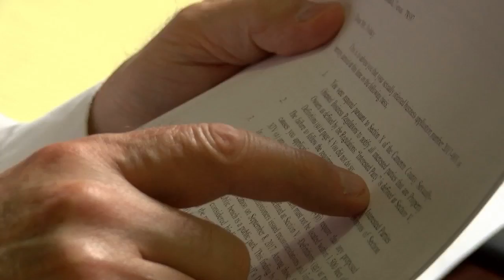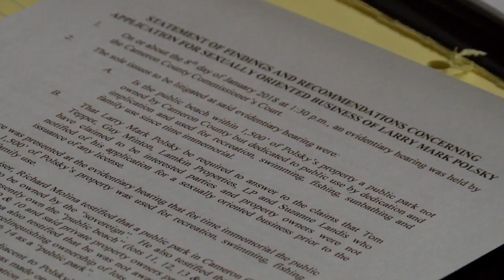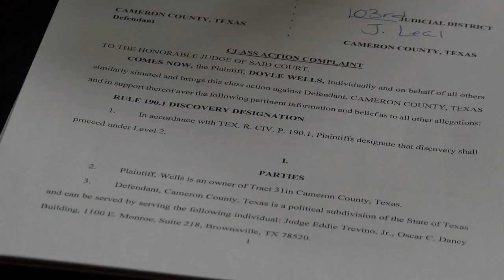Gentlemen's club permit denied